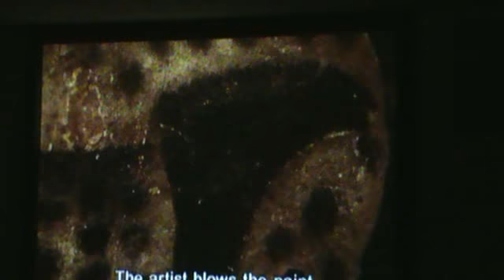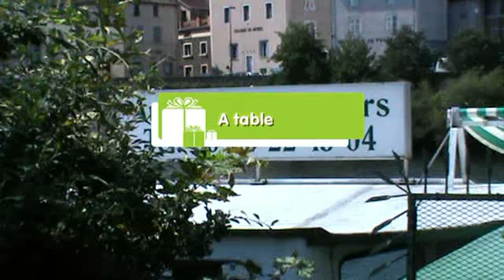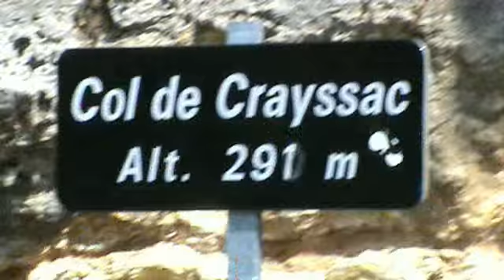Retrouvailles Cahors 2011 2